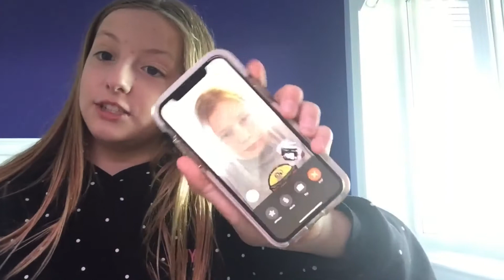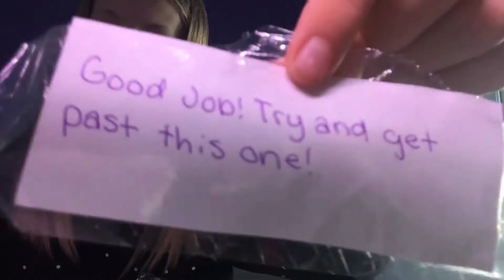Opening fan mail... ft Emma 😂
Hey, guys I really hope you enjoyed this week's video I had really fun making it. I can't wait for next week's video and for all of you to see it. :D